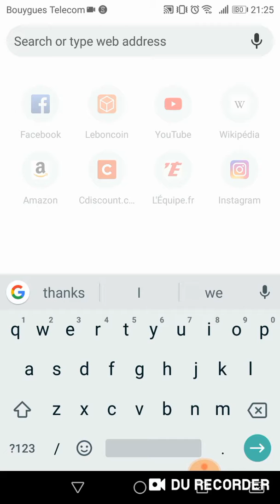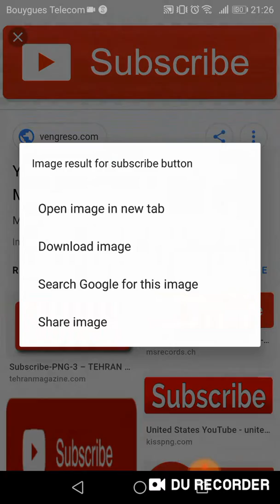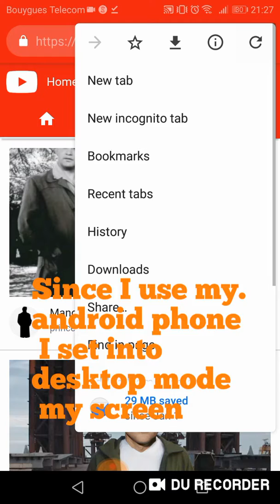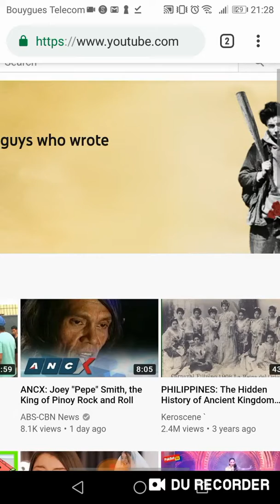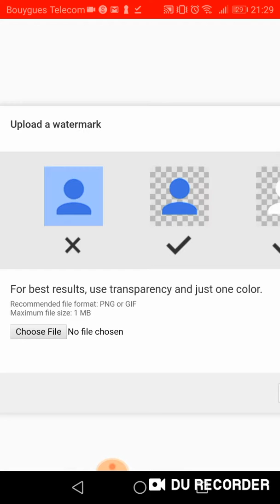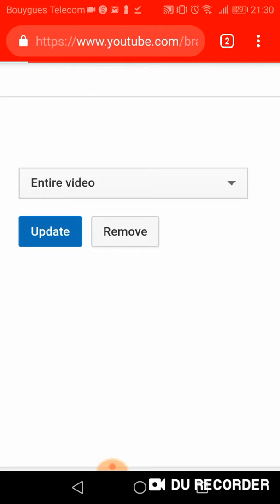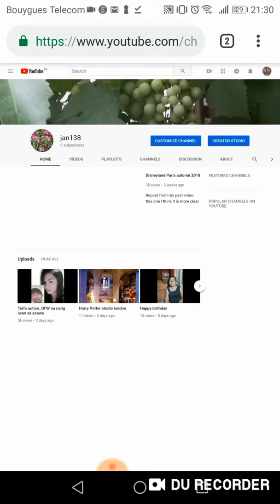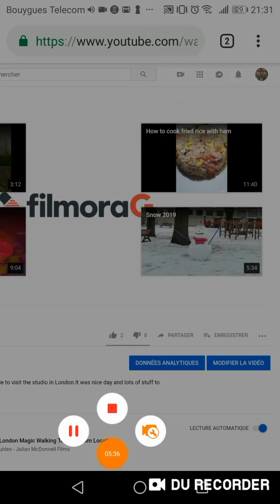How to put subscription button on you video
Hi all!This video explain in how to put subscription button on you YouTube video